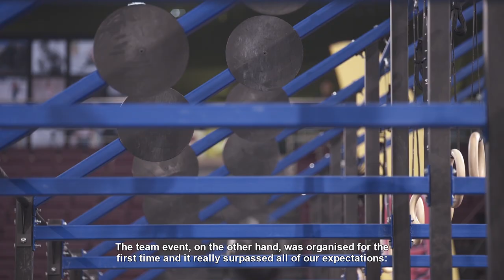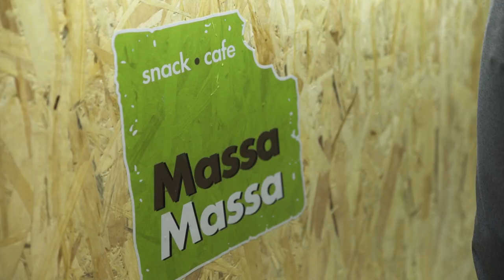Athens Throwdown 2018 Report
Official documentary video of Athens Throwdown 2018 is here! Enjoy, share and stay tuned: Athens Throwdown 2019 is coming!
Registrations: 01/11/2018 || Qualifiers: 15-31/01/2019 || Finals: 12-13-14/04/2019.